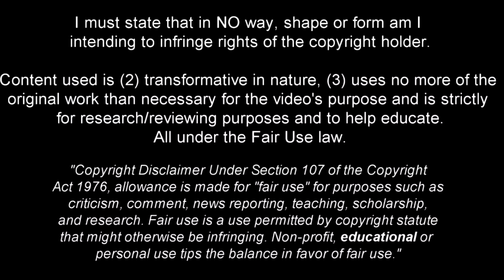Lesley Ugochukwu - Welcome to Arsenal? - 2022ᴴᴰ